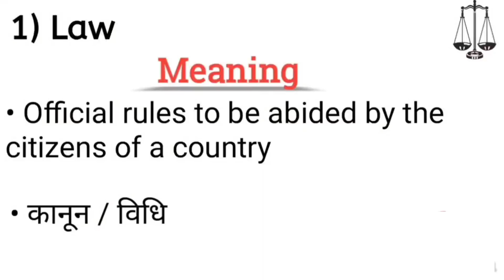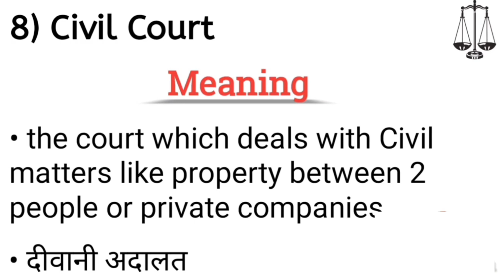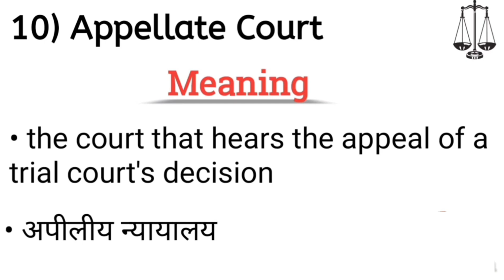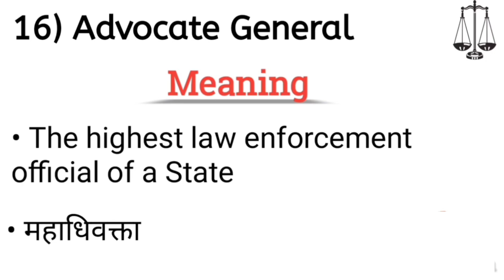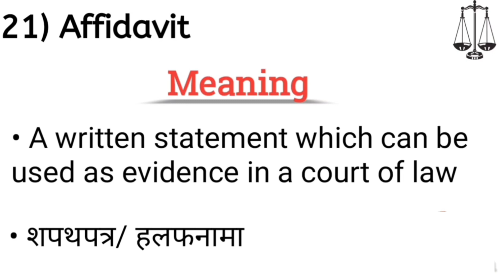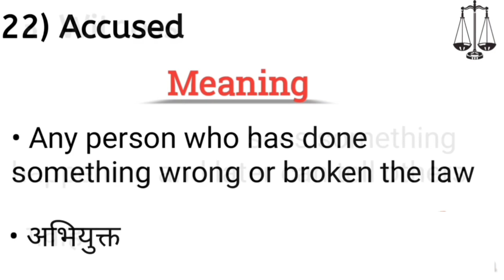कोर्ट कचहरी में रोज बोले जाने वाले इंग्लिश वर्ड / Court and Law Related words in hindi/ vocabulary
👉📍Part one court related word meaning

court me bole jane wale english word
Lawyer at English | law english vocabulary
legal words | Comedy Video LLB English
law related words in hindi
kanoon se sambandhit jankari kanoon se related movie
law related vocabulary
कोर्ट कचहरी से जुड़े शब्द सीखें अंग्रेजी में! Learn Words Related
to Court in English अंग्रेज़ी सीखो Court में use होने वाले English words की सही
pronunciation
कोर्ट को इंग्लिश में कैसे लिखते हैं?
कोर्ट कचहरी में क्या होता है?
Ilb interview questions and answers court me use hone wale english word
court me use hone wale words
court vocabulary
court vocabulary in english court me bole jane wale english word
What is the English word of court? What does court mean in love?How do you use court in a sentence?
What is the language of court case?
Court & Law related Word Meaning English
Vocabulary
court related hindi movies
court related gk questions
court related full form
court related movies
court related words in english court related questions
court related movies bollywood court related current affairs
court related web series
court related vocabulary
court related questions in tamil
court related movies in telugu
शुरुआत से इंग्लिश पढ़ना कैसे सीखें /zero से इंग्लिश बोलना कैसे सीखे/अंग्रेजी पढ़ना कैसे सीखें

महत्वपूर्ण शब्द अर्थ | important words meaning 100 + | english words practice

Basic Word Meaning English to Hindi | daily use words | improve your vocabulary
daily 1 min learn english || English learn 0 to 100 level || free english learn || basic to advance
Politics aur Constitution se related words] राजनीती, मुखिया, प्रधान, पार्षद को क्या कहते हैं इंगलिश मे
इंगलिश में इन्हें क्या कहते हैं
मुखिया, सरपंच, जिला अध्यक्ष, पंचायत, कूटनीति,
वार्ड, सचिव, प्रधानमंत्री, उपमुख्यमंत्री, मुख्यमंत्री,
नागरिक, लोकतंत्र, संविधान, राजनीती, खजांची नगर पालिका, जिला पार्षद, राज्यपाल,
विधानसभा, संसद,विधायक, सांसद, राष्ट्रपति, न्यायाधीश, न्यायलय, ग्राम
सेवक, नगर निगम,
जिला अदालत, अधिकार, मंत्रालय, कपडा मंत्री,
वित्तमंत्री, परिवहनमंत्री, गृहमंत्री, प्रचार, प्रमुख,
learn speaking English free
speaking English
how to speak english with girl
रोजाना बोले जाने वाले शब्द अंग्रेजी में रोज बोले जाने वाले शब्द,

english speaking
word meaning
speaking english english words
sentence
english classes
vocabulary words english learn
english class
english sentence
english speech
english learning
english padhna kaise sikhe
how to learn english speaking e..
english talking
sentences english grammar
english practice
english classes
english conversation practice
translation
english meaning
english kese f
english mein
short video
learning english
sentences
vocabulary words english learn.. basic english grammar,
awal english speaking daily use english words with m...
english padhna kaise sikhen spoken english class 1,